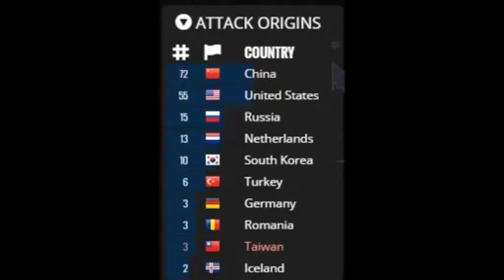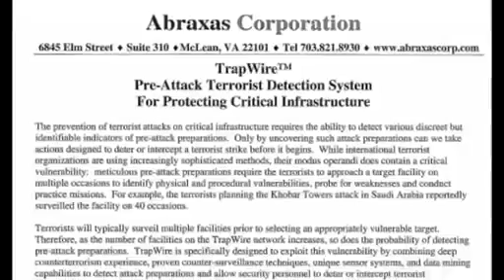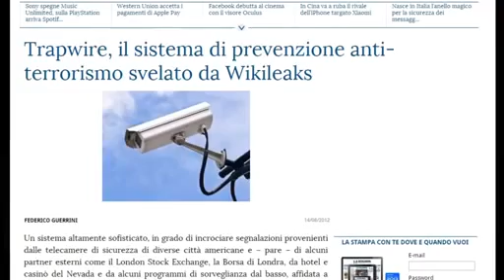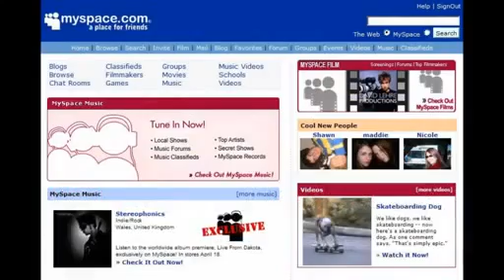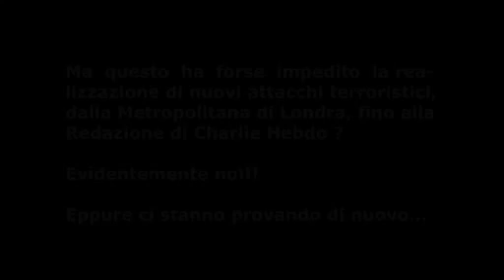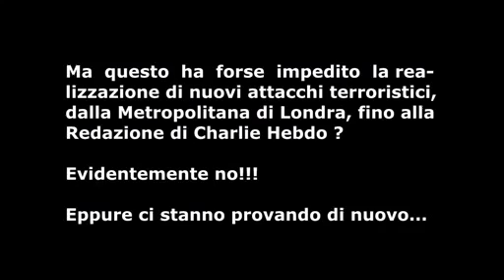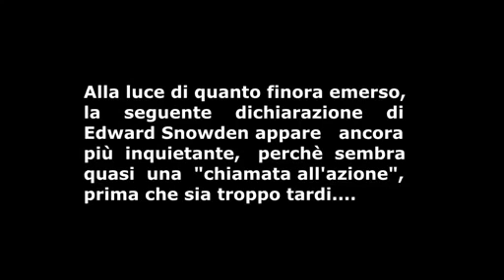IN QUESTO VIDEO TI DIMOSTRO CHE SEI UN POTENZIALE TERRORISTA